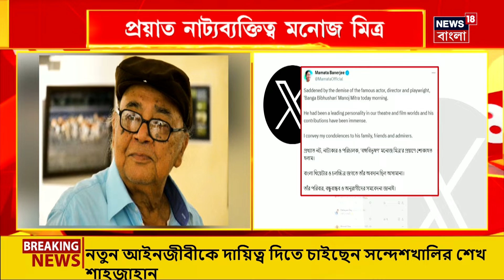Manoj Mitra Demise : ‘তাঁর অবদান অপরিসীম’, মনোজ মিত্রের প্রয়াণে শোকপ্রকাশ CM Mamata Banerjeeর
Manoj Mitra Demise :  প্রয়াত মনোজ মিত্র। প্রয়াত নাট্য ব্যক্তিত্ব মনোজ মিত্র। বেশ কয়েকদিন ধরে অসুস্থ ছিলেন মনোজ মিত্র। আজ সকালে মৃত্যু নাট্য ব্যক্তিত্বের। মৃত্যুকালে বয়স হয়েছিল ৮৬ বছর।

n180c_kolkata